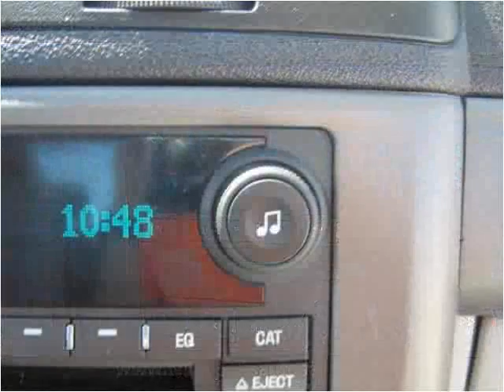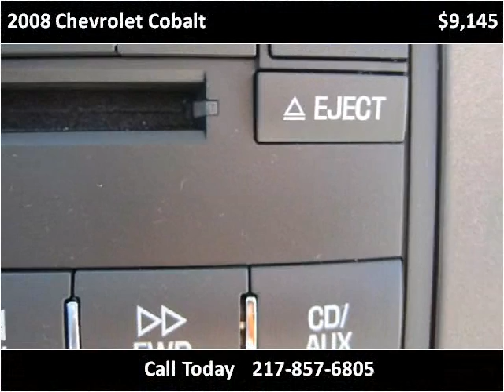2008 Chevrolet Cobalt Used Cars Teutopolis IL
This 2008 Chevrolet Cobalt is available from Teutopolis Auto Sales.